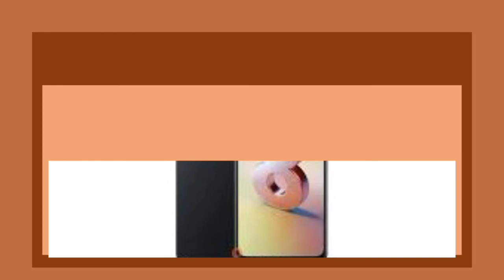Oppo Reno 8 4g Coming | Spec Review Features Specification Price Launch Date In India | Malayalam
oppo reno 8 4g is upcoming phone from oppo. oppo reno 8 4g may come with 6.43" full hd+ amoled display, punch hole display, 90 hz refresh rate, snapdragon 680 processor, 12 gb ram, 256 gb internal memory, 64+2+2 mp rear camera, 32 mp selfie camera and camera 4500 mah battery with 33 w fast charging support. lets check about oppo reno 8 4g spec review features specification price launch date in india in malayalam

my gadgets